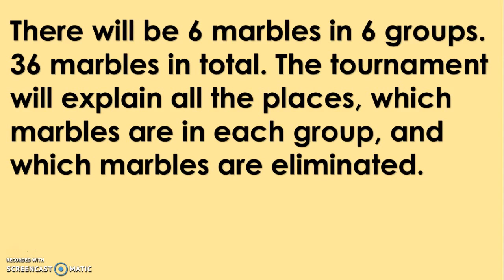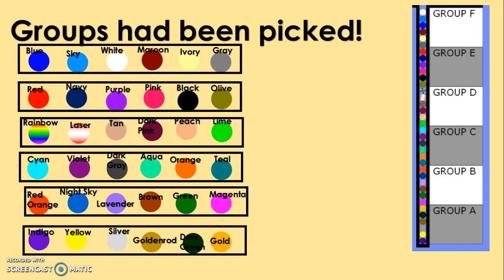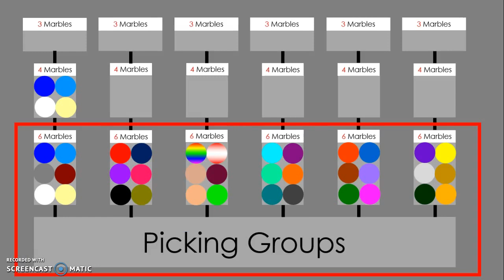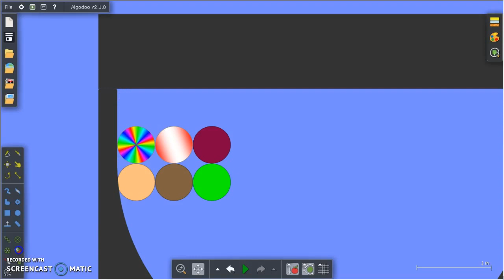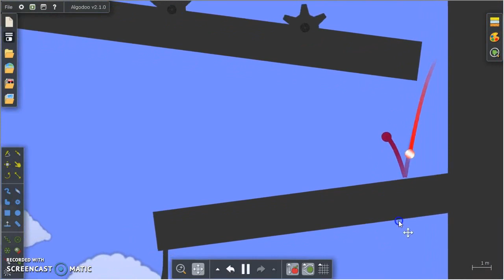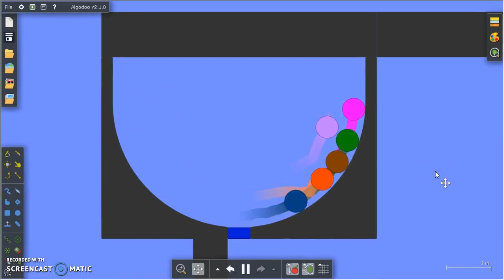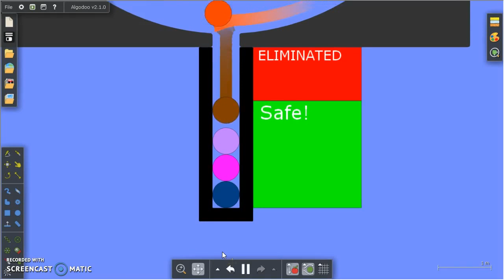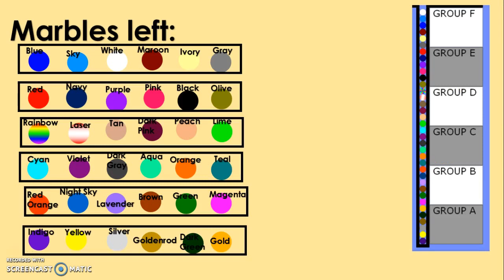Marble Tournament! Part 1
It's time for the new series!